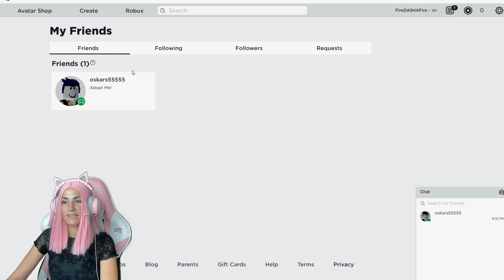ИЩУ себе ЛП в Adopt Me ДРУЖБА | БЕДНАЯ против БОГАТАЯ Roblox Адопт Ми!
★В этом видео: Roblox Adopt me Женяша Нахожу дружбу от скина нуба бедной и потом от скина про богатой на Робуксы и будем троллить, смотреть реакцию! Видео получилось веселым! Лавки кисули!
Давайте наберем 20 000 лайков и я сделаю новые проверки и разоблачения на серверах Адопт ми!

Зайди к нам в дискорд! У нас там весело и много трейдов!
Дружба в АДОПТ МИ! Богатая и Бедная ищут себе Друзей! Моя ЛП в Adopt me Roblox на русском